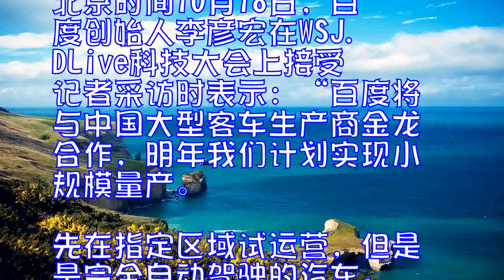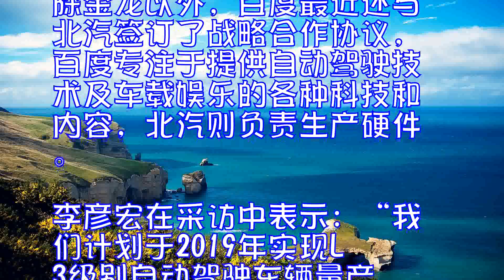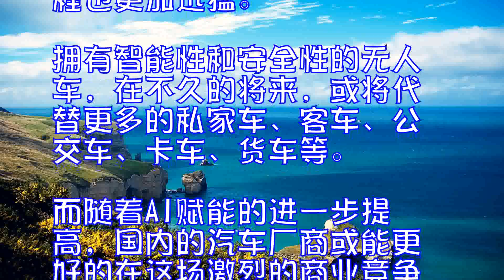李彦宏：百度完全自动驾驶汽车明年开跑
10月24日电智能汽车战加速升级，无人车已成汽车界新宠，但完全自动驾驶的汽车究竟何时才会实现量产？

北京时间10月18日，百度创始人李彦宏在WSJ.DLive科技大会上接受记者采访时表示：“百度将与中国大型客车生产商金龙合作，明年我们计划实现小规模量产。先在指定区域试运营，但是是完全自动驾驶的汽车。”

从目前人工智能的技术发展来看，自动驾驶拥有庞大的产业前景，也是交通在未来领域的必然趋势。这款即将在国内首个实现量产的无人驾驶客车，很可能会为国内汽车产业的弯道超车提供新一轮机会。

除金龙以外，百度最近还与北汽签订了战略合作协议，百度专注于提供自动驾驶技术及车载娱乐的各种科技和内容，北汽则负责生产硬件。李彦宏在采访中表示：“我们计划于2019年实现L3级别自动驾驶车辆量产，2021年实现L4级别自动驾驶车辆量产。”

今天的百度Apollo已经拥有目前世界上最强大的自动驾驶生态，在此支持下的百度自动驾驶商业化进程也更加迅猛。拥有智能性和安全性的无人车，在不久的将来，或将代替更多的私家车、客车、公交车、卡车、货车等。而随着AI赋能的进一步提高，国内的汽车厂商或能更好的在这场激烈的商业竞争中攻城略地。